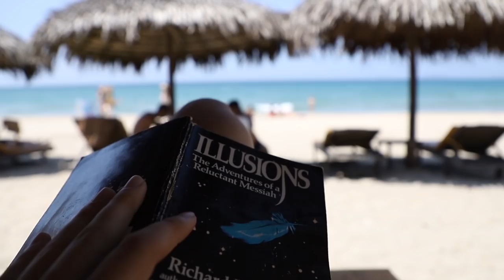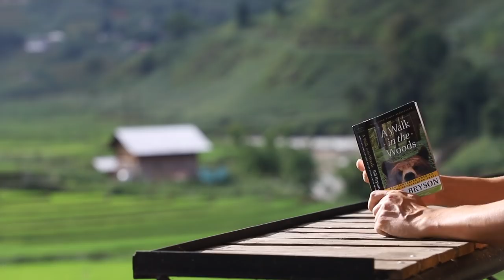30 Incredible Days Backpacking Vietnam!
This is my second time visiting Vietnam. I spent 30 days traveling Ho Chi Minh City to Hoi An, then Ninh Binh, Hanoi, Sapa, Halong bay, then back to Hanoi. It was what felt like a long 30 days. Looking back at what I filmed, we did so much together and this Vietnam travel film captures the smallest of moments and the moments I want to remember. Vietnam is a beautiful country with the kindest of people. It was incredible to bring my friends here and show them what I got to experience 3 years ago. I full-heartedly love this country and if you ever get a chance to come for 30 days, I recommend the same trip itinerary. Just 2-3 days in Ho Chi Minh City, then take the overnight train to Hoi An. Enjoy Hoi An for about 1 week, then take the overnight train to Ninh Binh for 4 days, then bus it to Hanoi. Then take a bus to Sapa for 2 nights, then bus to Halong Bay for 2 days 1 night. Travel slow, enjoy the people and the food, and just focus on being present. For these 30 days, I wasn't using my cell phone, and if you are like me, where you have a phone addiction and you need a break, Vietnam is the perfect place to chill and get back to the roots of traveling. Drink lots of beer Saigon, read, and grab a scooter to cruise around. Anyway, I'm rambling now. I hope you enjoyed my Vietnam travel film - 30 days traveling Ho Chi Minh City to Hanoi. It will help my channel grow :)
If you read my little message please comment - read your letter 🤓